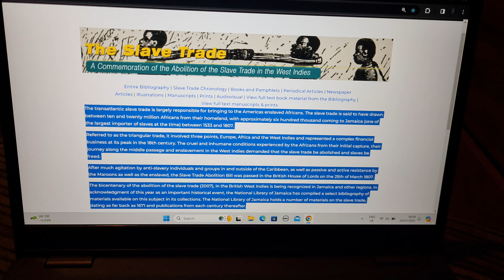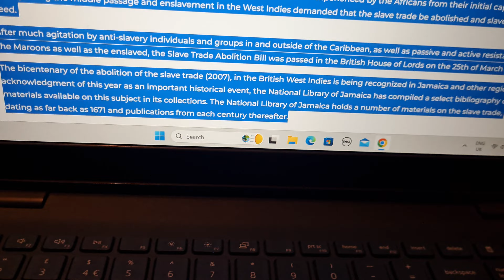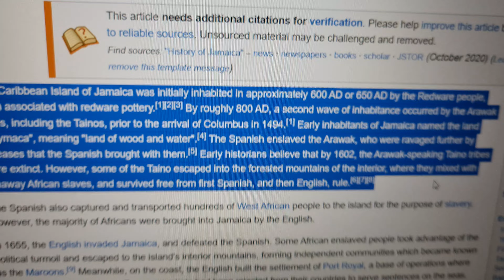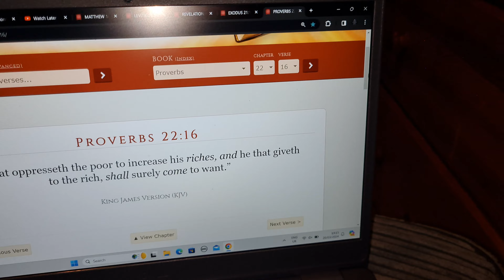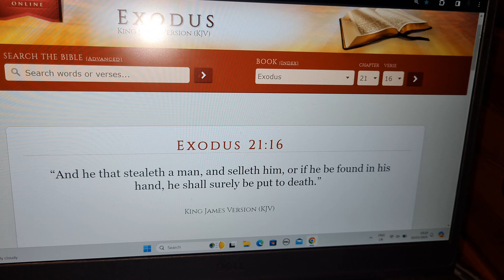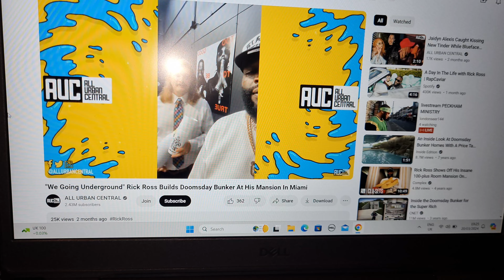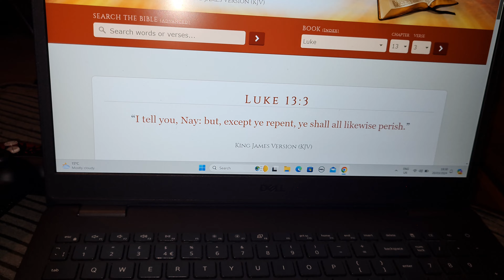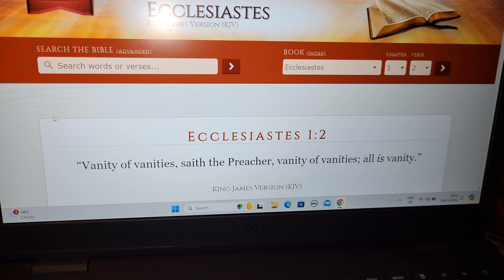SLAVE TRADE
CORRECTION QURAN NOT BIBLE
Proverbs 22:16“He that oppresseth the poor to increase his riches, and he that giveth to the rich, shall surely come to want.”(KJV)